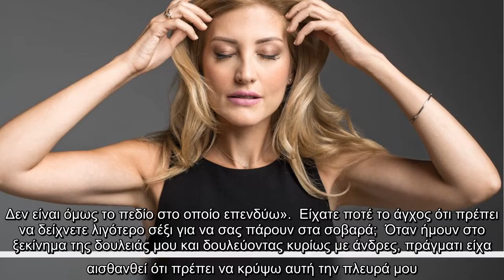Ράνια Τζίμα: «Aν ένας άνθρωπος σου φερθεί χυδαία, αυτό δεν θα συμβεί γιατί εσύ δείχνεις περισσότερο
Ράνια Τζίμα: «Aν ένας άνθρωπος σου φερθεί χυδαία, αυτό δεν θα συμβεί γιατί εσύ δείχνεις περισσότερο σέξι»..
 Η  παραχώρησε μια συνέντευξη εκ βαθέων στο Marie Claire και την δημοσιογράφο Άρτεμη Θύμιου. Η δημοσιογράφος και παρουσιάστρια του κεντρικού δελτίου ειδήσεων του MEGA αναφέρθηκε, μέσα σε όλα, στο τσουνάμι των καταγγελιών και των αποκαλύψεων για κακοποιήσεις σεξουαλικής, λεκτικής και σωματικής φύσεως. Παράλληλα, μίλησε για τις δυσκολίες που συνάντησε ως γυναίκα σε ένα ανδροκρατούμενο επάγγελμα.  Πιο συγκεκριμένα, η  εξομολογήθηκε πως «δεν αισθάνθηκα ποτέ την ανάγκη να λειτουργήσω με διαφορετικό τρόπο απ’ ότι οι άνδρες συνάδλεφοι μου στην παρουσίαση των ειδήσεων. Δεν αντιλαμβάνομαι καν τον προβληματισμό που σχετίζεται με το φύλο. Αποδίδω σεβασμό στους συνομιλητές μου και θεωρώ τον ανελαστικά δεδομένο είτε αφορά σε άνδρες συνομιλητές είτε σε γυναίκες. Είναι σαφές ότι με τον τρόπο μου δεν θα επέτρεπα σε κανέναν να μου συμπεριφερθεί με «ιδιαίτερο» τρόπο επειδή είμαι γυναίκα».  «Βεβαίως και με ενδιαφέρει να αισθάνομαι καλά με την εικόνα μου και άνετα μέσα στον ρόλο μου» παραδέχεται, επίσης,  ...